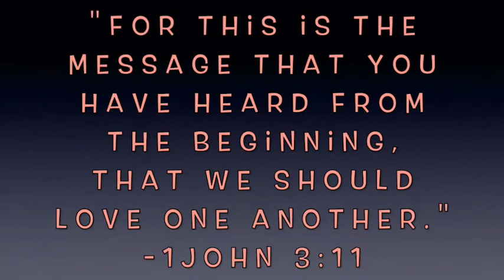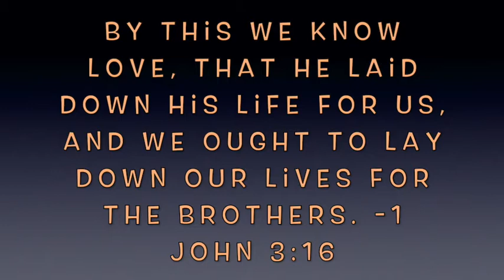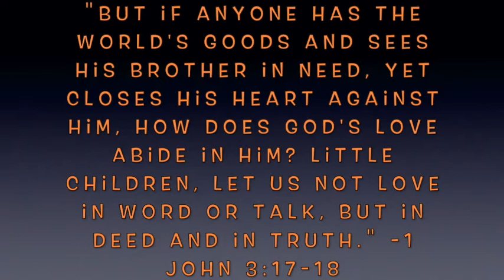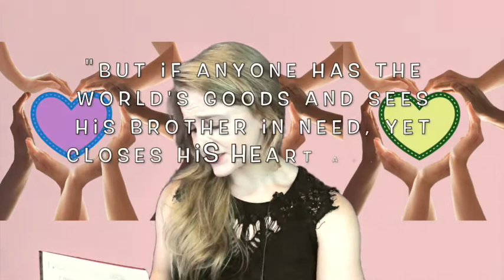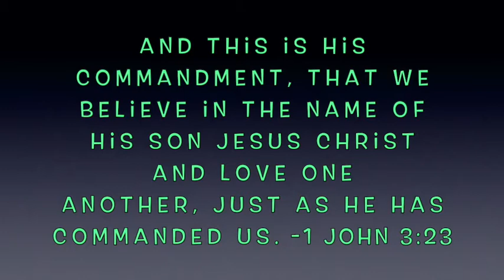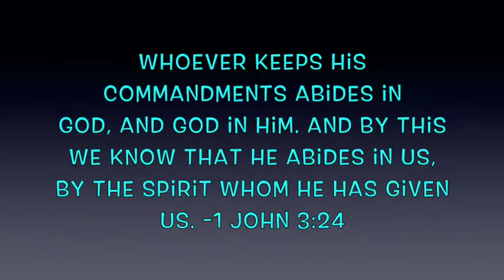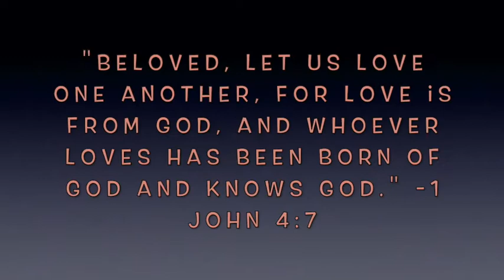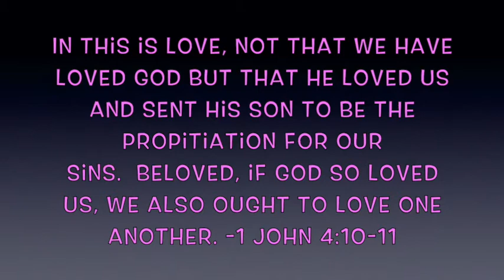Elementary Sunday School - August 29, 2021 -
Hi Friends!

Join Miss Julia as we learn from 1 John 3-4 about what it means to love each other!

Lesson Content: 1 John 3-4
Memory Verse: 1 John 4:7